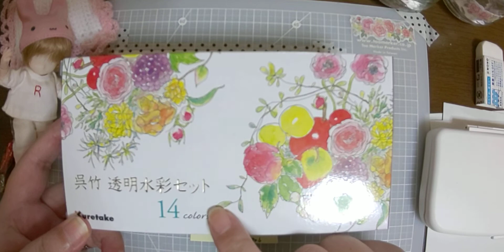イラスト 色塗り ハガキ 呉竹 透明水彩 水筆ペン オビツ ライオネスコーヒーキャンディ